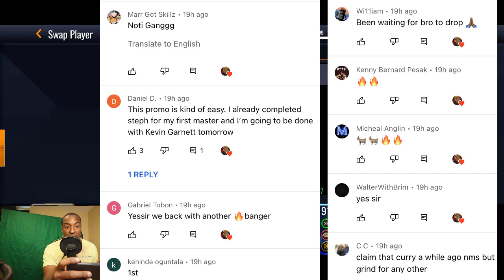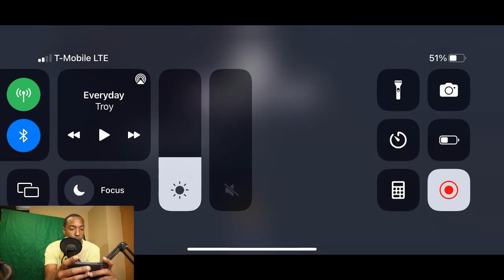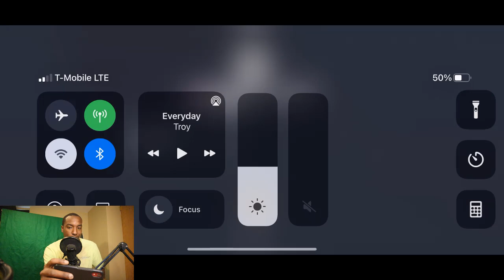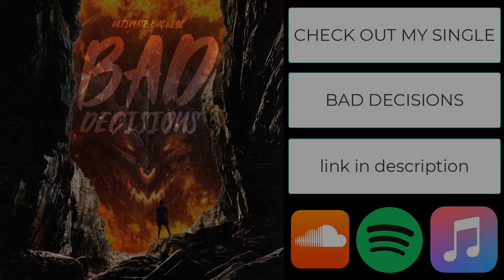106 OVR NBA FINALS MASTER JAYSON TATUM GAMEPLAY!!! NBA LIVE MOBILE 22